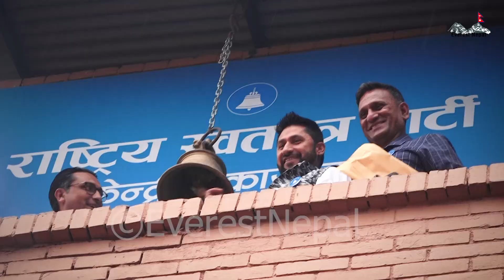रवि लामिछानेको घोषणा: अब गृहमन्त्री हैन सिधा प्रधानमन्त्री बन्छु र सबै भष्टहरूलाई जेल हाल्छु | rabi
rabi lamichhane speech.